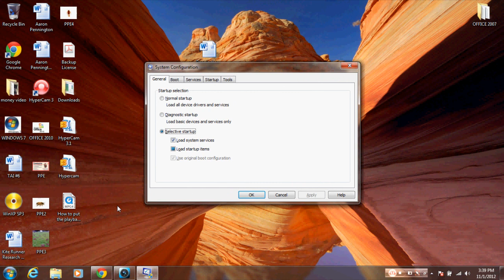HOW TO MAKE YOUR COMPUTER FASTER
Best way to speed up your pc on windows!